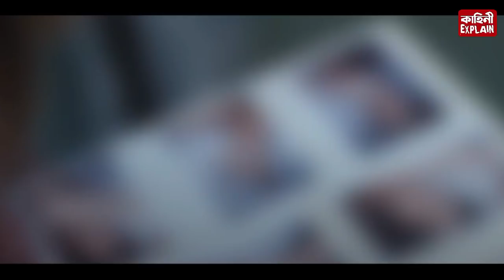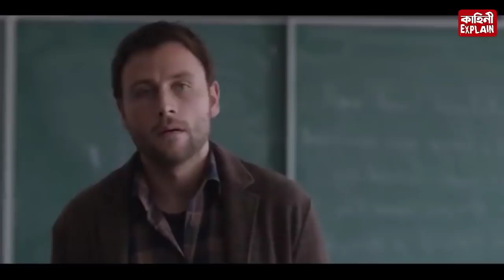Berlin Syndrome (2017) Movie in Assamese || Hollywood movie explained in Assamese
About This Channel  We are Upload Some movies explanation in Assamese which movies are in different languages. so we are upload some famous movies which we can watch in this channel in your comfortable assamese language. so don't forget to SUBSCRIBE our channel

Most of the videos are from different internet users filmed and are freely distributed. All rights remains to the authors of the videos. if you are author of one of the videos and if you want remove video from our channel Please contact us through E-mail